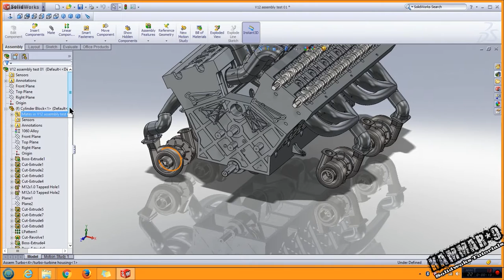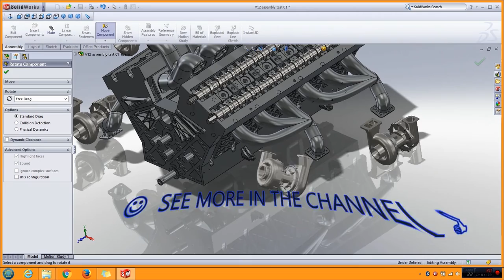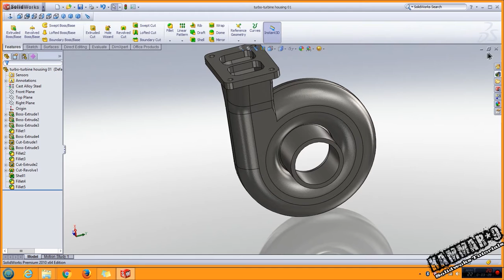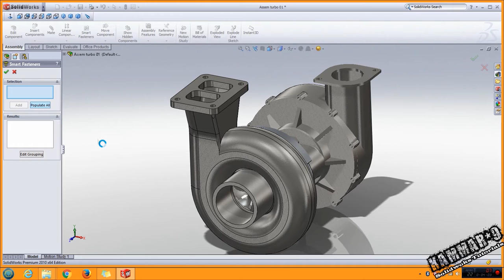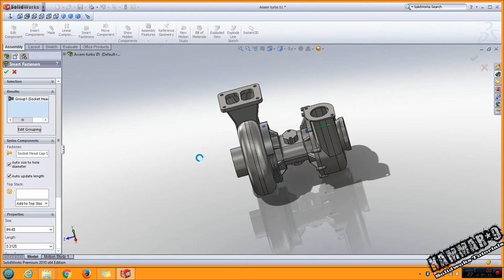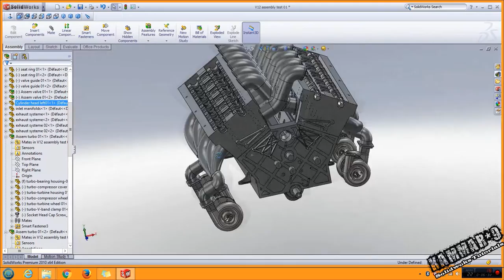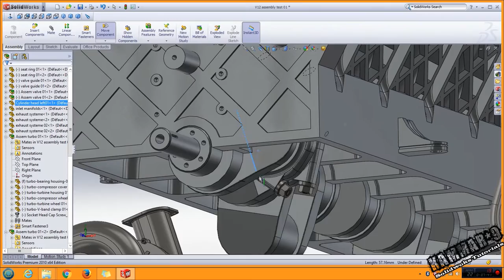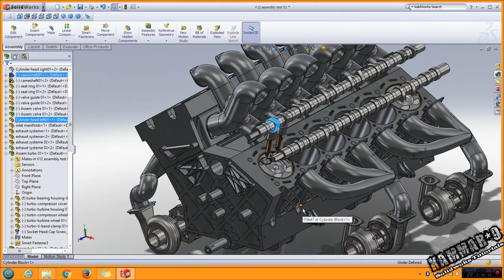Solidworks tutorial V12 engine | Ep 31 Full HD 😍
This course is designed in a simple and precise way to equip a beginner with the knowledge and skills necessary to lead a design project from A to Z on Solidworks. You learn to model parts, create assemblies, You discover how parametric 3D modeling will allow you to create a complete V12 engine, quickly modify files, and intervene in case of modeling errors. We start by modeling engine parts and then doing assemblies and sub-assemblies. At the end of this course, you will have all the necessary tools and a very good command of the software to design your professional and personal projects.

By Kammar9